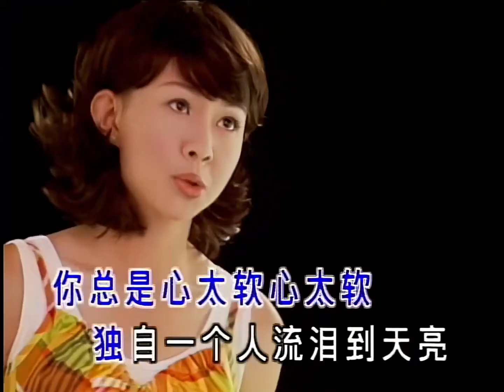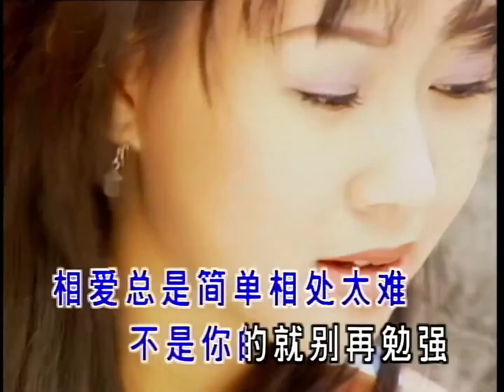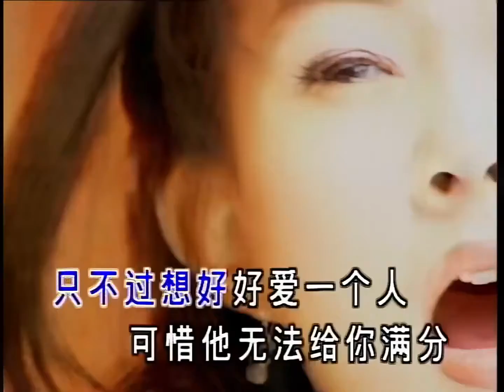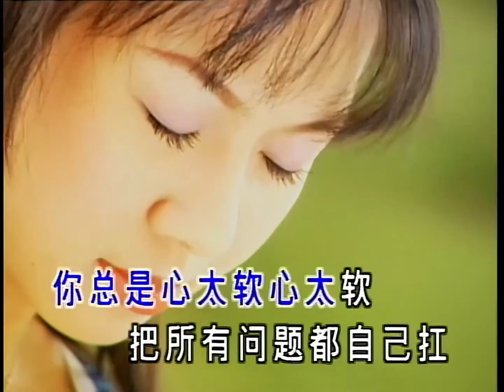卓依婷 心太軟